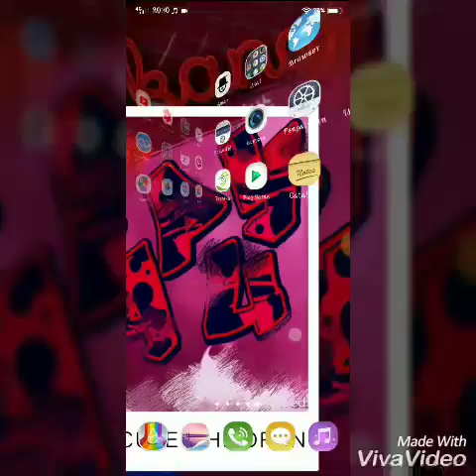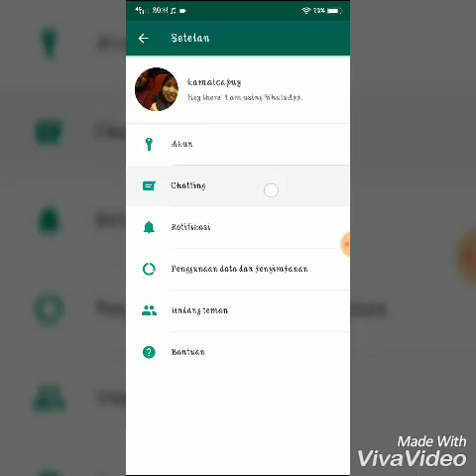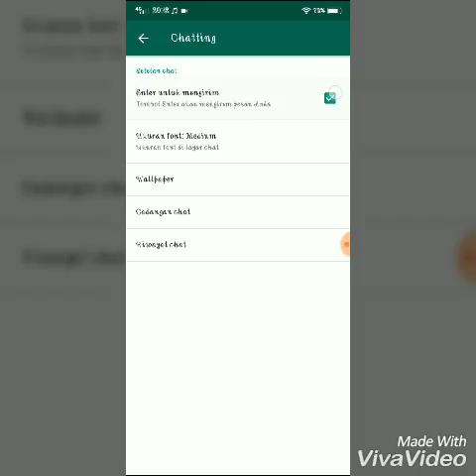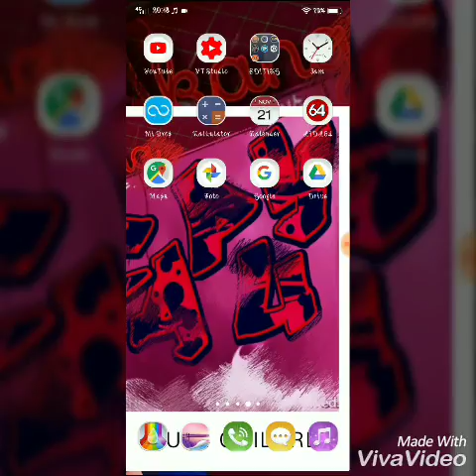Cara merubah tombol KIRIM menjadi ENTER pada Whatsapp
Terima kasih🙏🙏